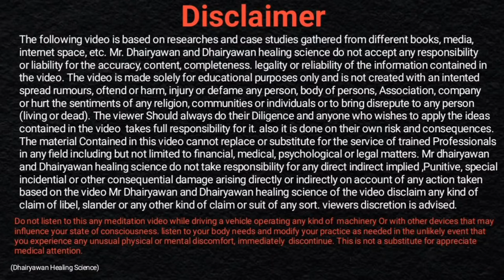Amazing Switch word बोलो ओर जादू देखो, बोलते ही सारी परेशानियों से छुटकारा ॥ By Dhairyawan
Video Description

In this insightful video, Dhairyawan Sir reveals four incredible switch words that can help you tackle common life challenges such as improving relationships and overcoming feelings of loneliness. Discover how simple language can create powerful shifts in your mindset and emotional state. Whether you're seeking deeper connections or simply a sense of belonging, these switch words offer practical solutions you can apply immediately. Join us on this transformative journey!

Key Takeaways

Understanding Switch Words: Learn the concept of switch words and how they can influence your thoughts and emotions.

Practical Application: Discover four specific switch words designed to help with relationship issues and feelings of loneliness.

Empowered Living: Gain the tools to implement these switch words in daily life for a more fulfilling experience.
Step-by-Step Process

Identify the Challenge: Begin by recognizing the specific problem you want to address, whether it's a relationship issue or feelings of loneliness.

Learn the Switch Words: Familiarize yourself with the four switch words introduced in the video. Understand their meanings and the intention behind each.

Repeat the Words Silently or Aloud: Incorporate the switch words into your daily routine. Use them during meditation, journaling, or even while in conversation.

Observe the Changes: Pay attention to how using these words affects your feelings and interactions. Take note of any shifts in your relationships or feelings of belonging.

Reflect and Adjust: After a period of practice, reflect on your experiences. Adjust how and when you use the switch words based on what works best for you.

Resources Mentioned

Switch Words: A concept in healing and manifestation that refers to specific words intended to create positive changes in emotions and situations.

Meditation Techniques: Suggested methods to integrate switch words into daily practice, allowing for deeper relaxation and focus on manifesting desired changes.

resilience, relationship advice, positivity boost, self-care strategies, empowerment tools, life coaching tips, energy healing techniques, thought transformation

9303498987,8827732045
Instagram मे जुड़िए